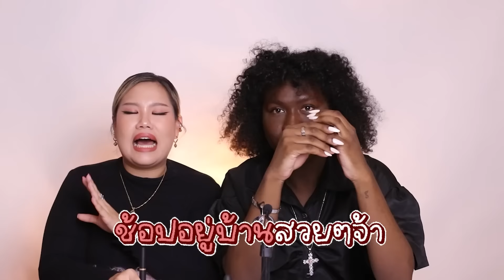เมื่อสีผิวคนละแบบ มารีวิวลิป MAC Powder Kiss ทุกรุ่น! แท่งไหนจะปัง แท่งไหนจะปั๊วะ! | Baroctar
ดูจบแล้วใครชอบรุ่นไหนกันบ้างงงงง แต่ถ้ายังเลือกรุ่นกับสีไม่ได้ ก็ไปที่เคาน์เตอร์ MAC ทุกสาขาได้เลยน๊าาาาา หรือจะออนไลน์ที่
- Lazada, Central Online, M Online, Eveandboy Online